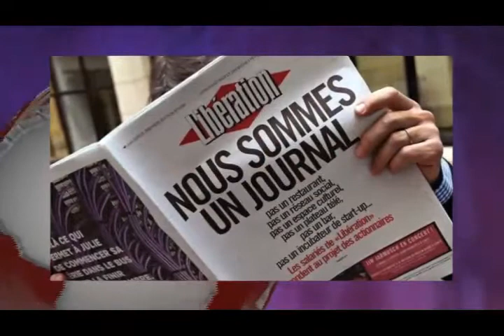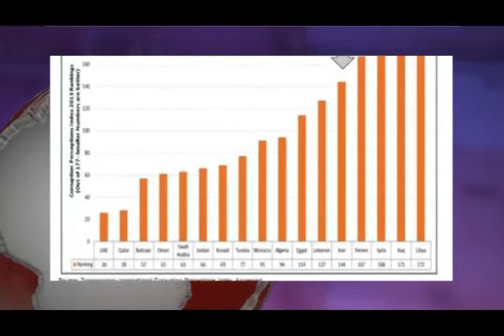تلویزیون ایران فردا - اخبار ایران و جهان سه شنبه 23 دی